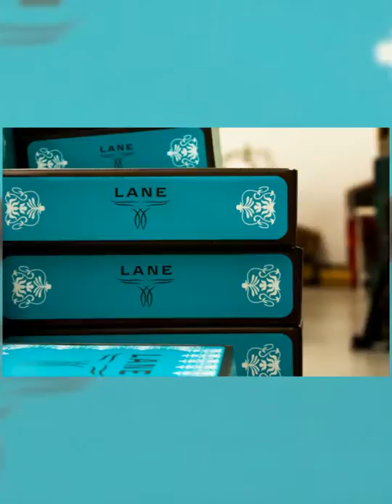Lane Lifestyle March 2018